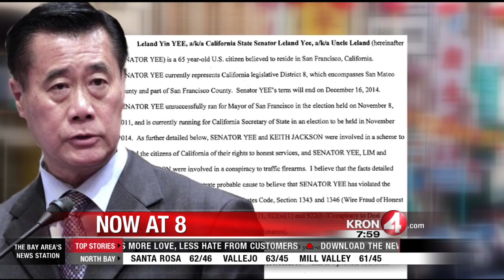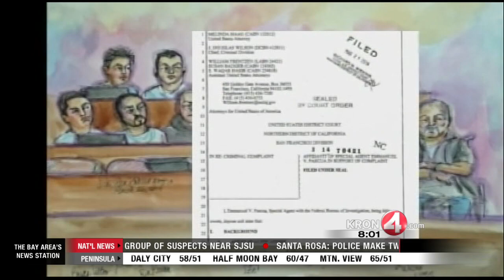State Senator Leland Yee, Chinese Community Leader Arrested in FBI Raids